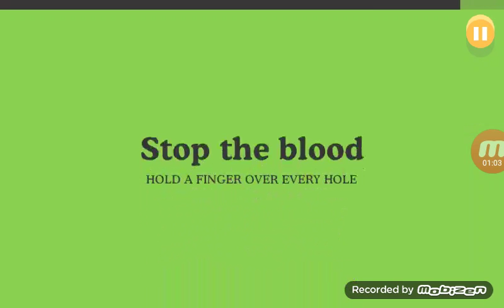Getting Hard Now Dumb Ways To Die Pt6